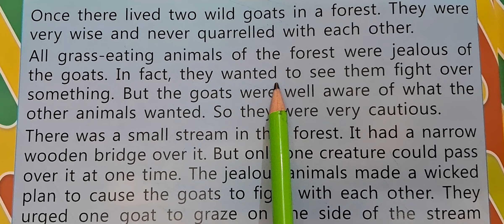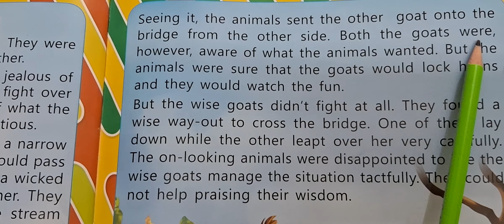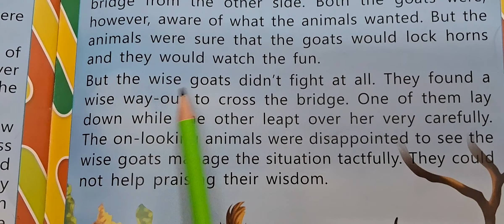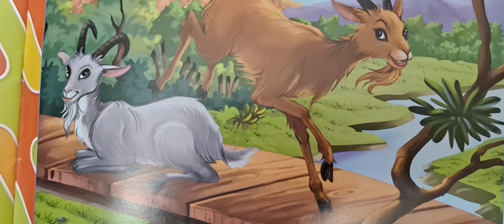Two Wise Goats Story in English Read with Radhamam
Two Wise Goats Story  for kids by Dreamland Publications